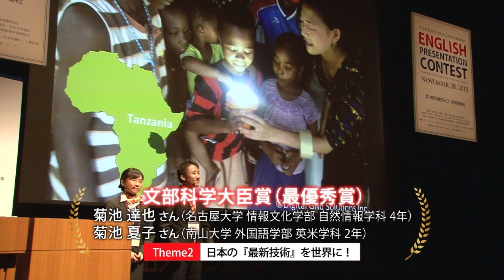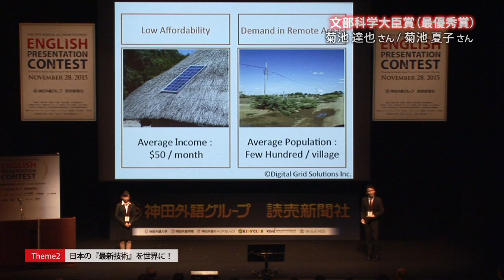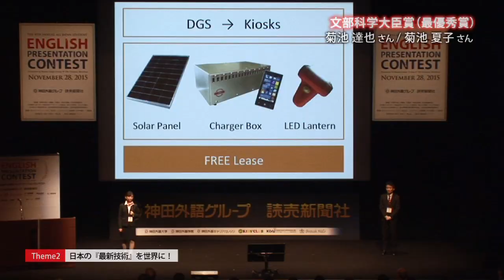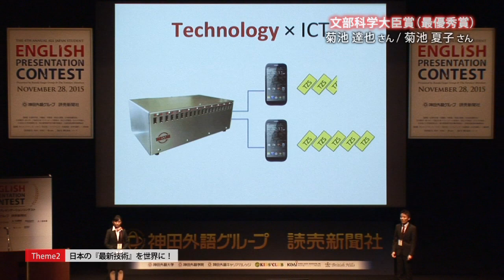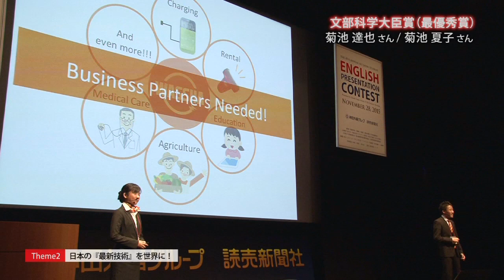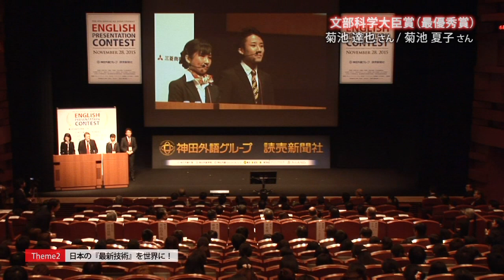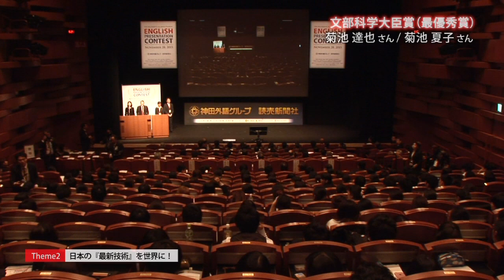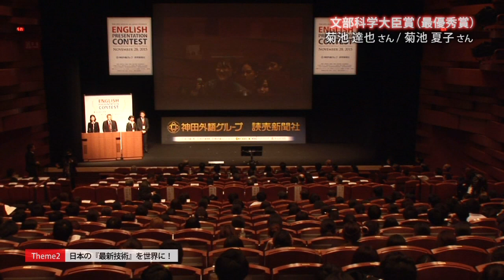第4回全国学生英語プレゼンテーションコンテスト【文部科学大臣賞】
第4回大会 文部科学大臣賞（最優秀賞）は菊池兄弟の手に！
名古屋からご参加の菊池達也さん、菊池夏子さんは発展途上国に電気を届ける事業についてプレゼンをし、見事最優秀賞を受賞しました。
Theme2　日本の『最新技術』を世界に！
菊池達也さん（名古屋大学4年）/菊池夏子さん（南山大学2年）